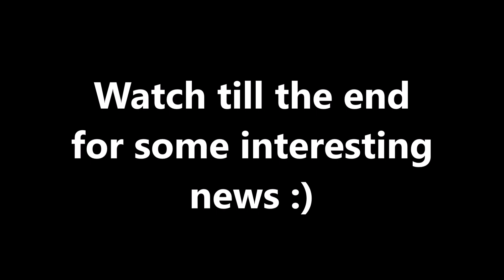HATCHING SECRET DOGCAT?! | Bubble Gum Simulator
HATCHING SECRET DOGCAT? *fail* | Bubble Gum Simulator

⫷Like Goal⫸ Lets get 8 likes on this video!